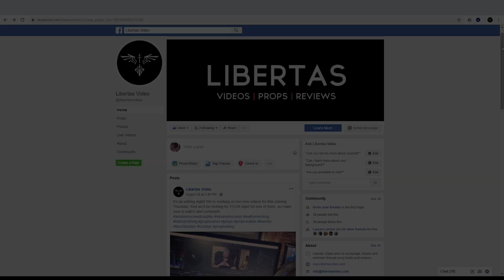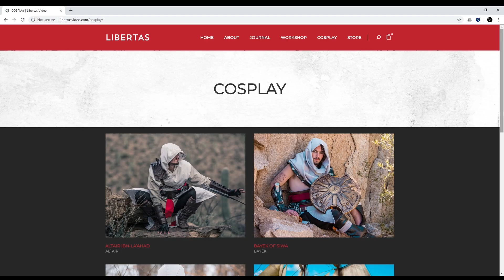Big Announcement from Libertas Video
We share the big news that our website is live! Just like this channel, designed to encourage, entertain, and inspire - check it out